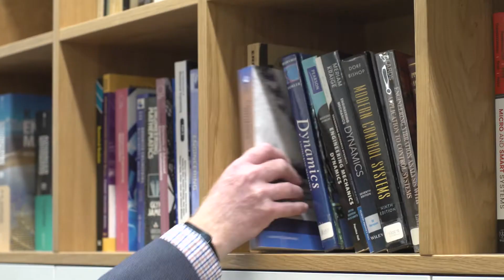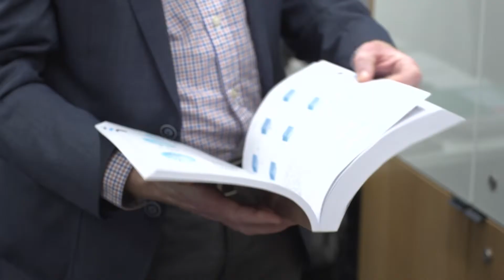Graide - University of Birmingham Case Study - Dr Carl Anthony (Senior Lecturer)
Hear about how Graide helped Dr Carl Anthony a Senior Lecturer at the University of Birmingham.